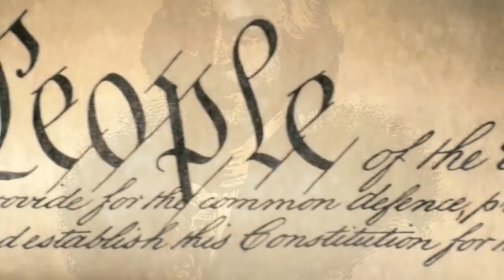Неполиткорректное Talk Show • Рейтинг Трампа • Разбираемся во всем непонятном • Часть 2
Программа «Неполиткорректное Talk Show» 25 апреля, 2019 на RadioNVC •